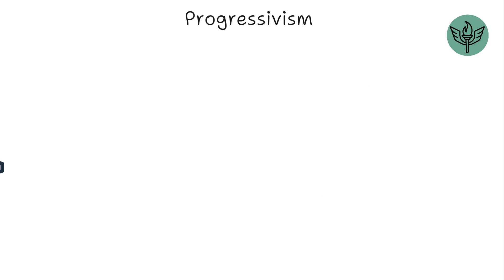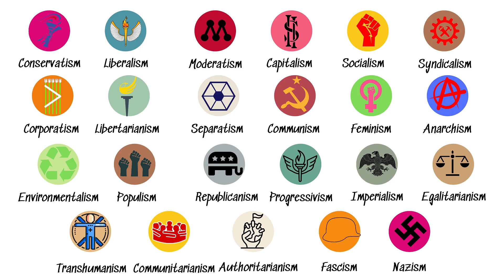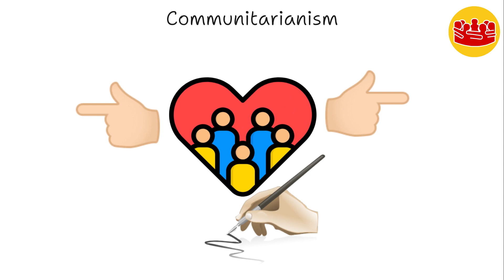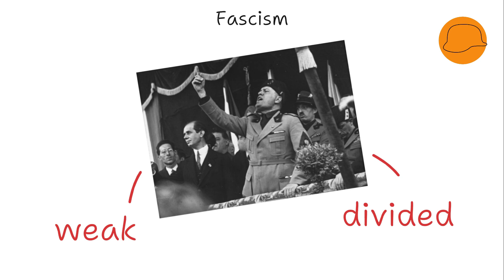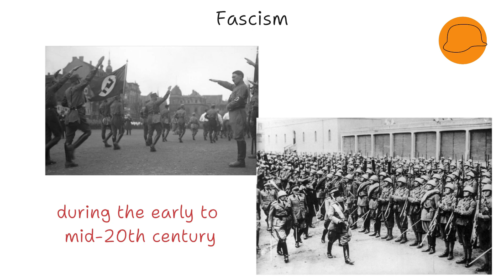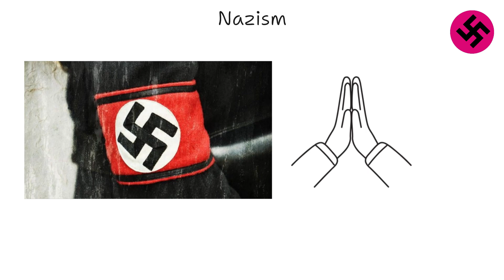Every Major Political Ideology Explained In 7 Minutes Part 2 | World EXP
-- TIMESTAMPS --

00:00 Republicanism
00:30 Progressivism
01:02 Imperialism
01:39 Egalitarianism
02:27 Transhumanism
02:38 Communitarianism
03:18 Authoritarianism
03:54 Fascism
04:49 Nazism

Political ideologies are a core component of your political studies. During the course of your studies, you will encounter a number of political ideologies ranging from liberalism to ecologism.

It is important to understand what a political ideology is not just for school, but also to have a general understanding of politics in the world. Let’s see what ideologies are and what they seek to achieve.
Explore with me Every Major Political Ideology Explained In 7 Minutes Part 2 !